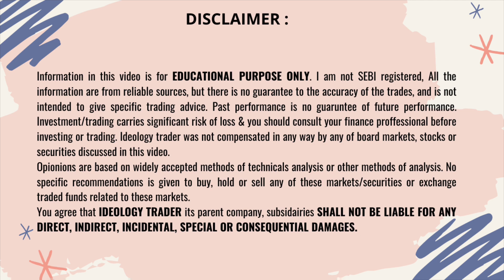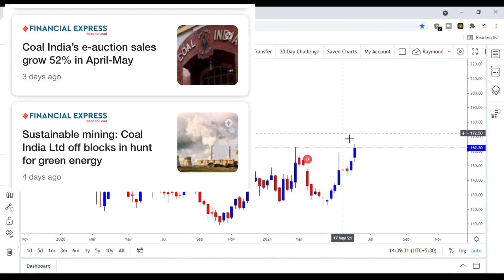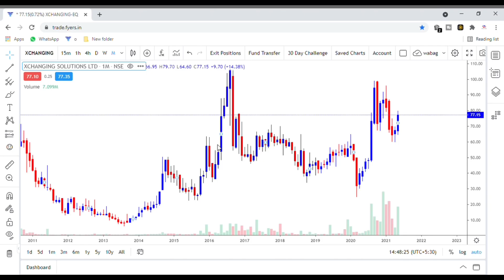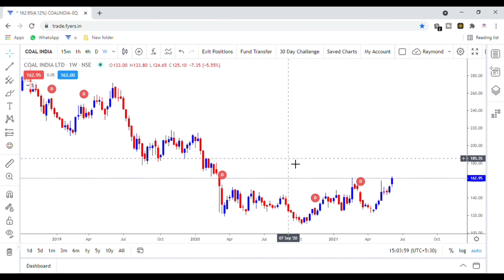COAL INDIA LTD | COAL INDIA SHARE NEWS | COAL INDIA SHARE PRICE TARGET | COAL INDIA SHARE ANALYSIS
In this video I am going to explain the levels of buying COAL INDIA LTD. Coal India ltd is a PSU stock which has strong promoters. Coal India looks good for short term as well as long term. I will also suggest you coal India share price target, coal India share news & coal India share analysis. So watch the video till the end to know more.

00:00 Intro
00:42 Coal India Share Info
02:38 Coal India Technical Analysis, Supports, Resistance & Targets